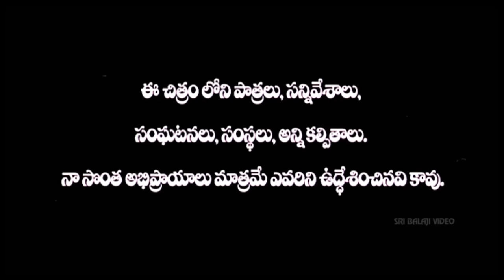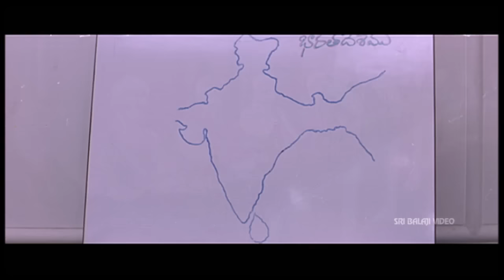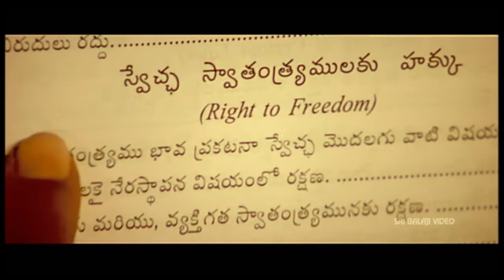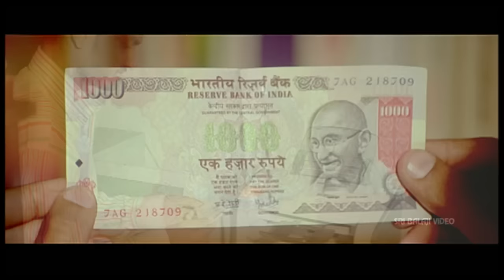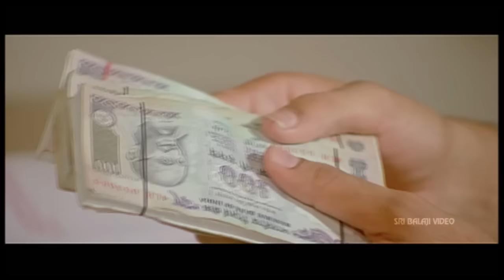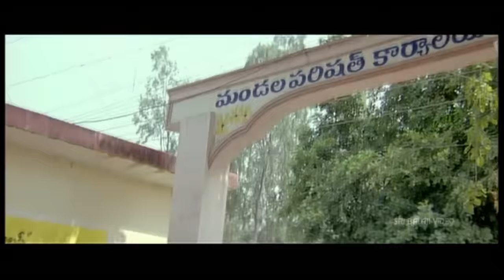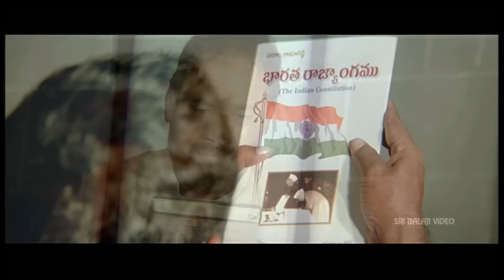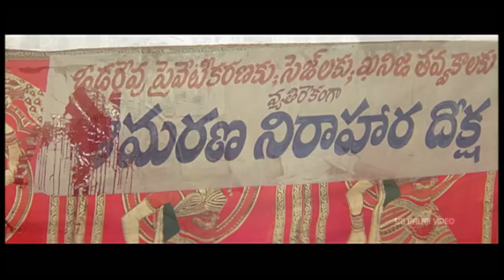Erra Samudram Telugu Full Movie | Narayana Murthy | Sri Balaji Video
Watch & Enjoy Erra Samudram Telugu Full Movie (720p) Starring R. Narayana Murthy, Jayasree, Madhu, Jagadeeswari, Sandhya, Music Composed by Vandemataram Srinivas, Direction - Story - Producer R. Narayanamurthy.

 Erra Samudram Movie is based on Village life and corruption.